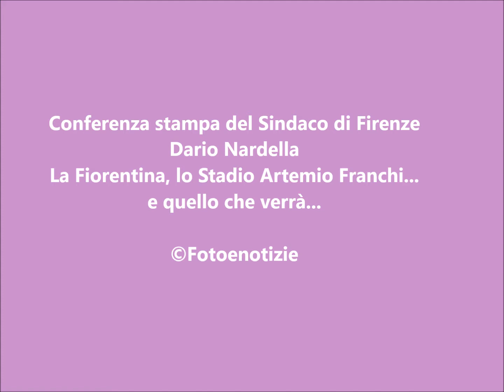FIRENZE E' LA FIORENTINA - LA CONFERENZA STAMPA DEL SINDACO DARIO NARDELLA SULLA QUESTIONE STADIO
Firenze è la Fiorentina! All'interno del nostro articolo la conferenza stampa integrale del Sindaco Dario Nardella che parla della Fiorentina, del suo Stadio attuale Artemio Franchi... e di quello che verrà...